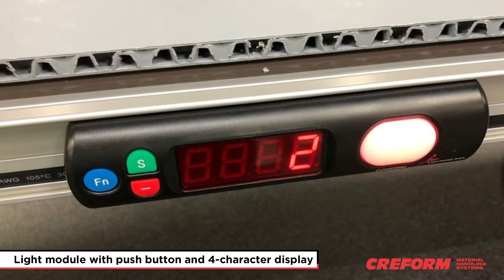Workstation with Pick-To-Light (P2L) System